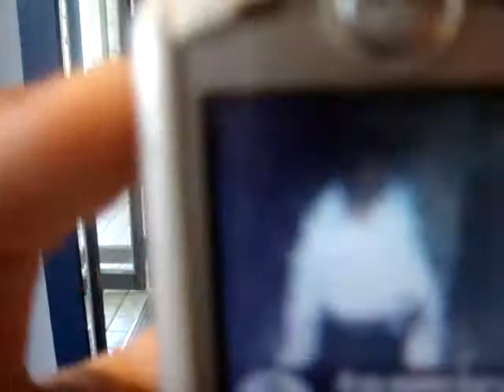Hanging out in the Universal store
Exactly what the title says. we were at Universal Studio's Florida